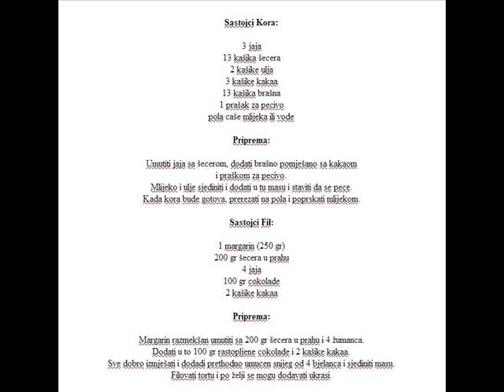Recept på Chokladkaka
Sastojci:

Kora:

3 jaja
13 kašika šecera
2 kašike ulja
3 kašike kakaa
13 kašika brašna
1 prašak za pecivo
pola caše mlijeka ili vode

Priprema:

Umutiti jaja sa šecerom, dodati brašno pomješano sa kakaom
i praškom za pecivo.
Mlijeko i ulje sjediniti i dodati u tu masu i staviti da se pece.
Kada kora bude gotova, prerezati na pola i poprskati mlijekom.

Fil:

1 margarin (250 gr)
200 gr šecera u prahu
4 jaja
100 gr cokolade
2 kašike kakaa

Priprema:

Margarin razmekšan umutiti sa 200 gr šecera u prahu i 4 žumanca.
Dodati u to 100 gr rastopljene cokolade i 2 kašike kakaa.
Sve dobro izmješati i dodadi prethodno umucen snijeg od 4 bjelanca i sjediniti masu.
Filovati tortu i po želji se mogu dodavati ukrasi.